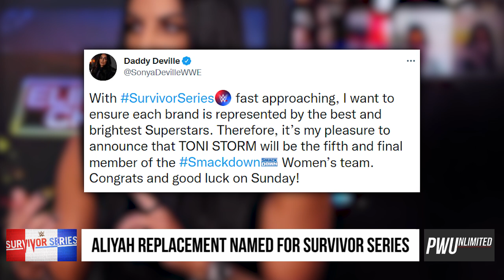Aliyah's Replacement Named For Smackdown Team At Survivor Series